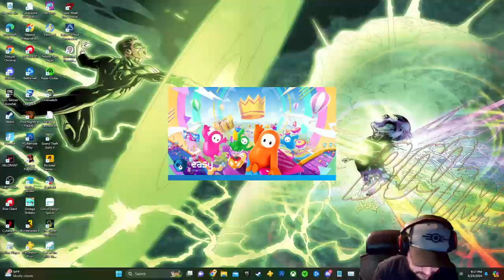WE GOT THE CROWN!!! Fall Guys Highlights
WE. FINALLY. GOT. THE. CROWN!!! Through the magic of Team Ups, RANDO (played by Denzel Washington) and I (played by Daniel Day Lewis) were able to pull together and finally secure the win! Enjoy!